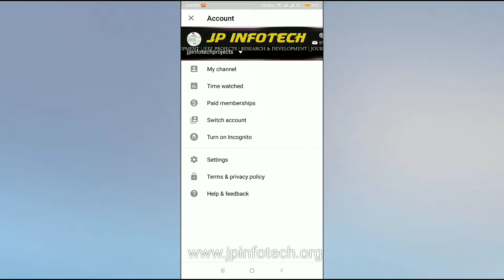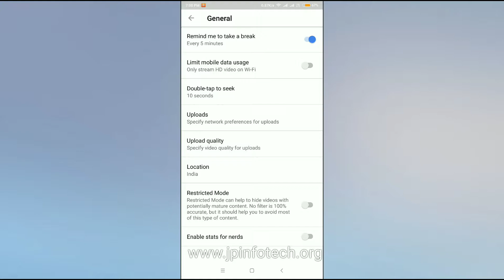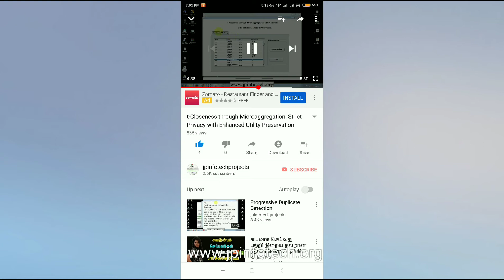YouTube App New Feature "Take a break" (Tamil)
YouTube App New Feature "Take a break" explained in Tamil
For more Technical updates in Tamil or english, kindly subscirbe to JP INFOTECH youtube channel